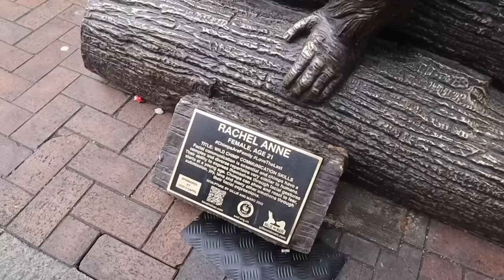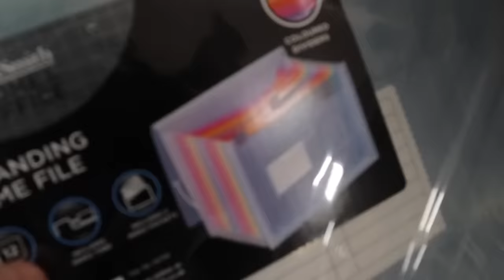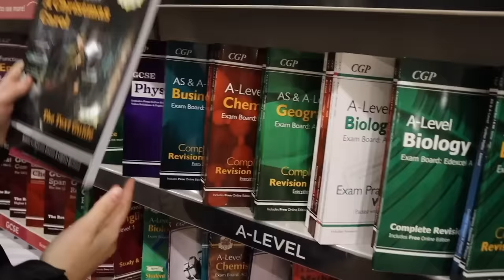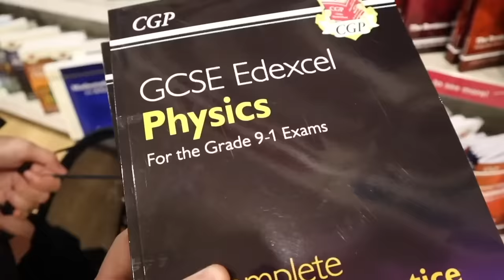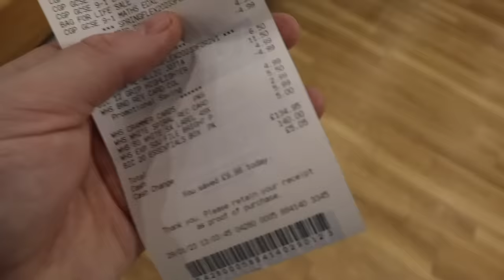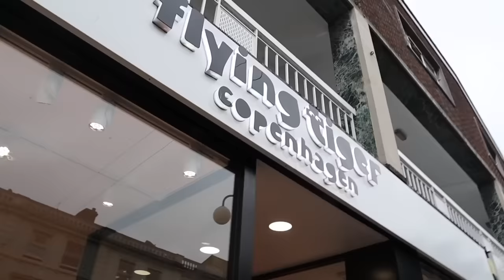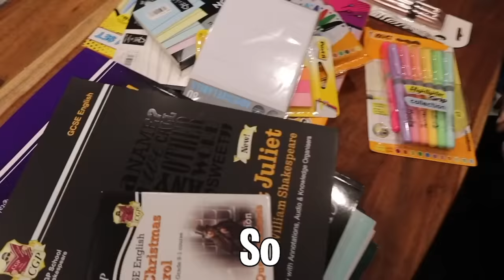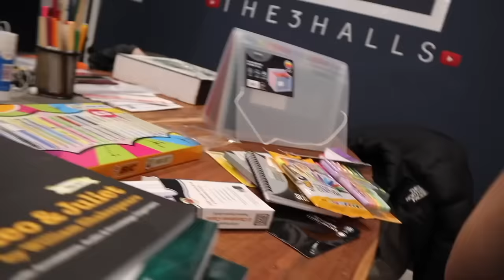NO BUDGET GCSE SCHOOL SUPPLY SHOPPING HAUL! *YEAR 10 EXAMS*